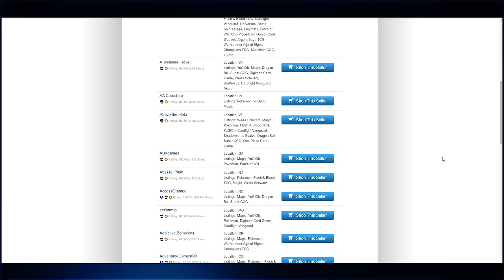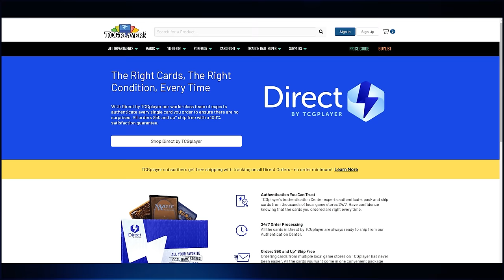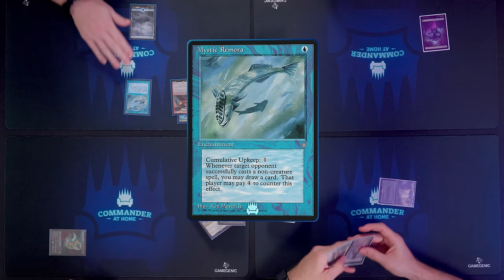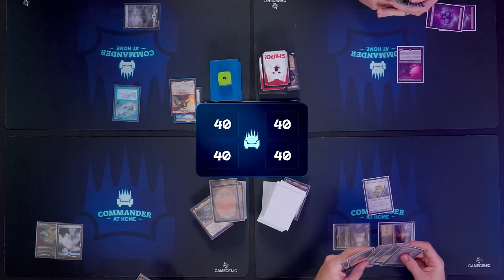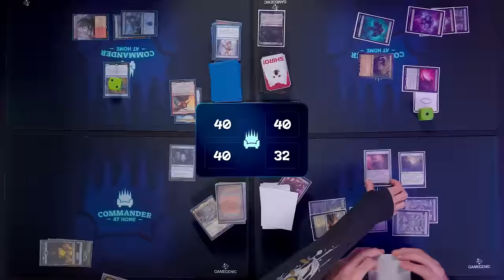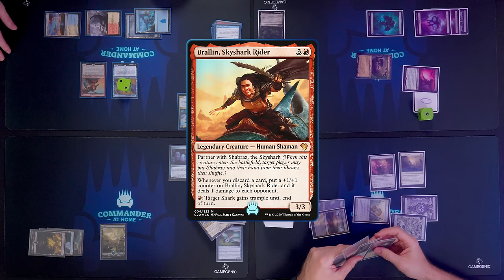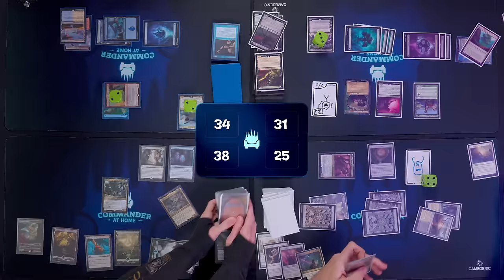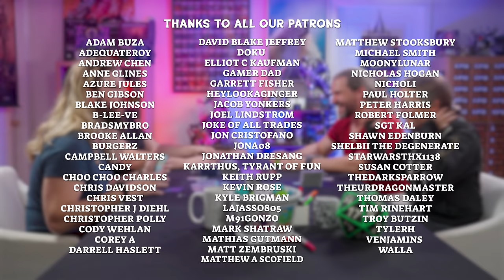Commander at Home #30 - Brimaz vs Yarok vs Smeagol vs Shabraz/Brallin w/ Day9 and Kyle Hill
Decklists

Guests: Day9 and Kyle Hill

Producers: Brian Kibler and Joshua Ryan Dietz

Director: Kris Boruff

Director of Photography: Pierce Cook

Editor: Eilidh Lonie

Sound Mixer: Drew O'Donnell